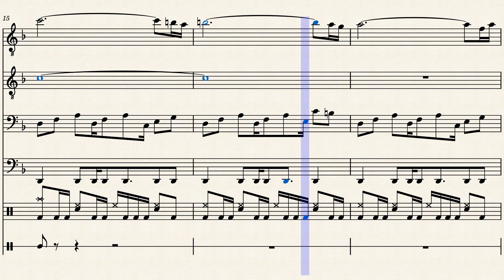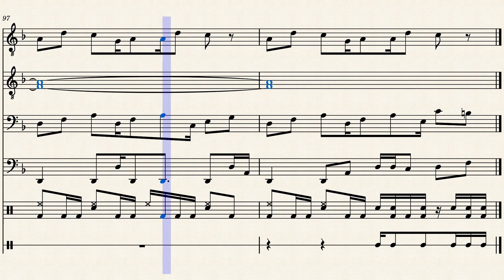The Man with the Machine Gun - Final Fantasy VIII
Damn Laguna and his darn leg cramps!